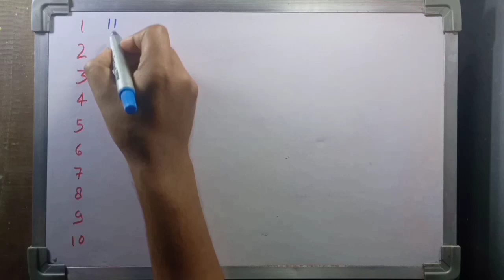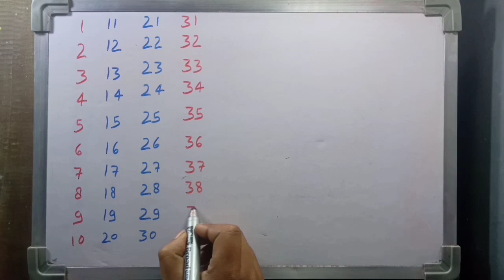Counting | 123 | Counting 1 to 100 | Number Counting | Learn to Count | 1 se 100 Tak ginti | गिनती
अगर आपको हमारी वीडियो अच्छी लगती है और आप हमें कोई डोनेट करना चाहते हैं तो इस नंबर पर कर सकते हैं धन्यवाद।

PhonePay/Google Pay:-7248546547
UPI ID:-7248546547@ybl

Topics Covered in this Video::
Counting | 123 | Counting 1 to 100 | Number Counting | Learn to Count | 1 se 100 Tak ginti |  गिनती keep learning keep growing.

इस वीडियो में हमने 1 से लेकर 100 तक गिनती पढ़ाया है।
अगर आपको यह वीडियो पसंद आए तो लिखे जो करिए।

number cartoons for kids
 wonderland numbers
counting to 100
bignumbers

1 to 100 counting,
1 to 100,
 1 se 100 tak ginti,
1 से 100 तक गिनती,
 1 to 100 counting in hindi,
 1 to 100 counting song,
learning counting 1 to 100,
1 se 20 tak counting,
 1 to 100 counting in english,
counting,
song 1 se 100 tak,
1 se lekar 100 tak ginti,
1 to 10,
 1 to 10 kids song,
ginti wala

Shahid Singhania channel is dedicated to better education of your child. we believe in providing quality education. it will be our all round development of your child. we are  committed to a Better future of your child. please join our channel and to develop strong

aaj ki is video me ham yaad karenge 1 se 100 tak ginti to is video ko poora jaroor dekhe dhanyavad.